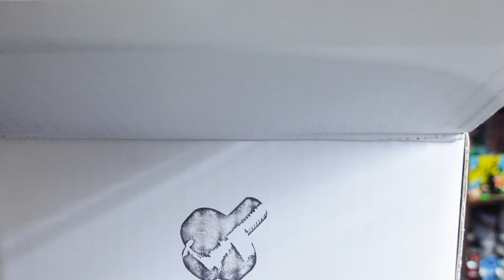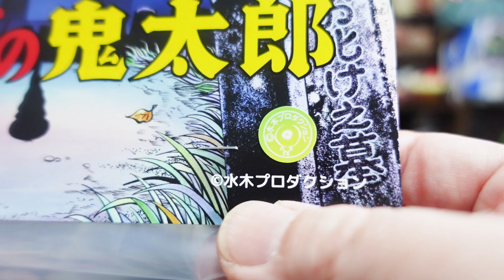【ソフビ】ゲゲゲの鬼太郎 ロクでなし玩具さん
素敵な作品を作られる
ロクでなし玩具さんからは
ゲゲゲの鬼太郎の鬼太郎ソフビの紹介！

昭和の頃の懐かしい造形や色味！！
鬼太郎ソフビが何か欲しいと思ってた時にドンピシャ！
水木しげる先生のイラストがそのまま造形に！

🎵オープニング・エンディングのミュージックは
Rikuto君に作って頂きました✨

■ムカちゃんねるで主に使用しているフリー音源

■ムカちゃんねるの撮影で使用している機材

外部マイク　タスカム

照明レフ板